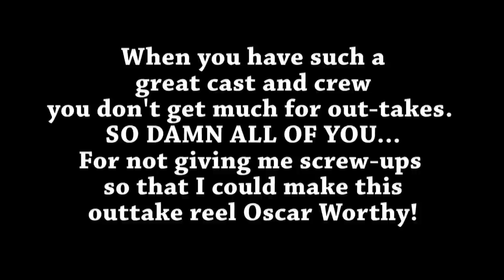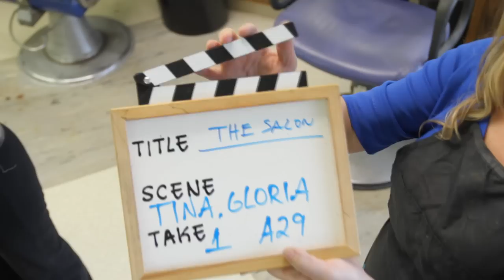The Salon short film OUTTAKE REEL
Our short outake reel from the shoot of THE SALON - March 7th 2010 - A short film by Hollie Olson - Hollie programed the drum beat score for the piece.